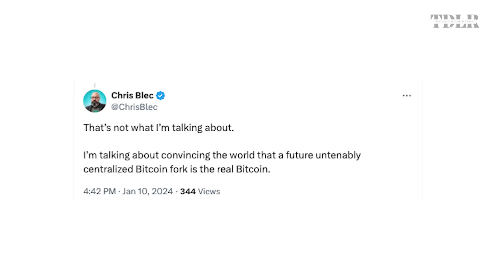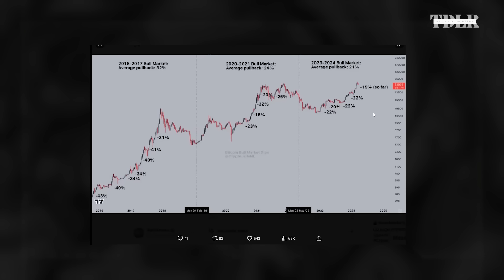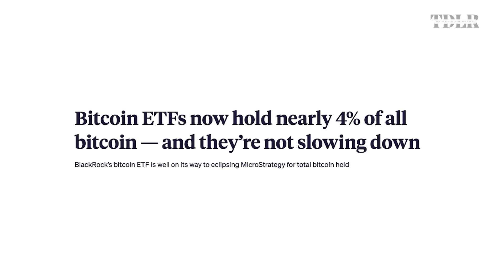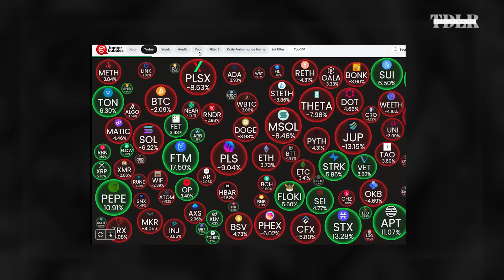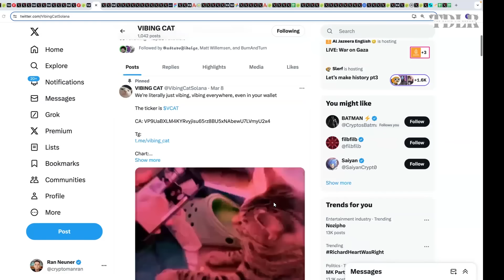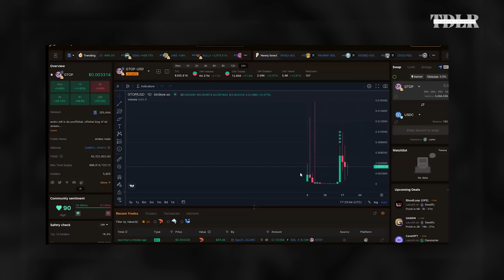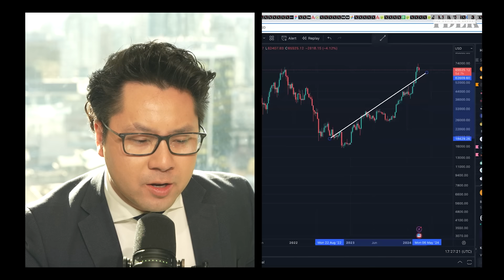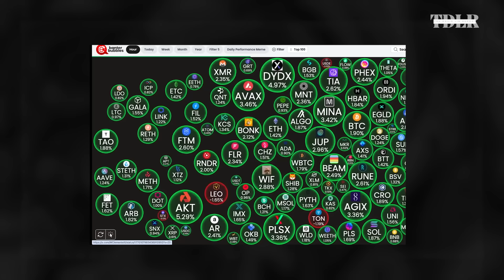$200k Bitcoin Next As 'Raging Bull Market' Just Hit | Ran Neuner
Ran Neuner, Host of Crypto Banter, breaks down latest market moves in crypto, what's next for Bitcoin, and explains the ongoing meme coin mania.

0:00 - Intro
2:00 - "Full raging bull"
5:59 - Bitcoin demand/supply
15:00 - Bitcoin price correction
18:23 - Bitcoin outlook
23:20 - Trust in crypto?
30:00 - Recession and crypto
31:59 - Meme coin mania
48:40 - AI cryptos
53:30 - Crypto Banter